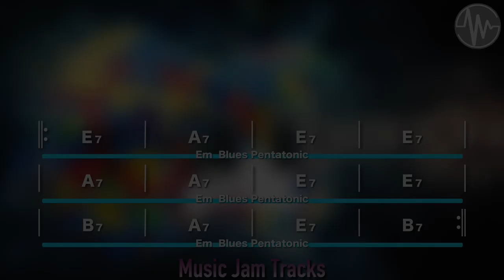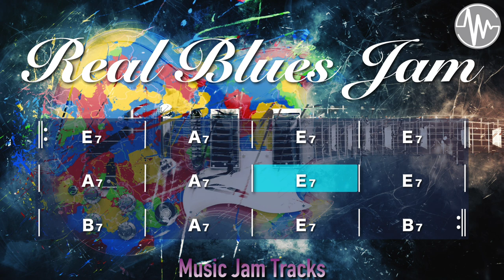Real Blues Jam For【Bass】E Major 104bpm No Bass BackingTrack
【 Real Blues Jam E Major 104bpm BackingTrack 】